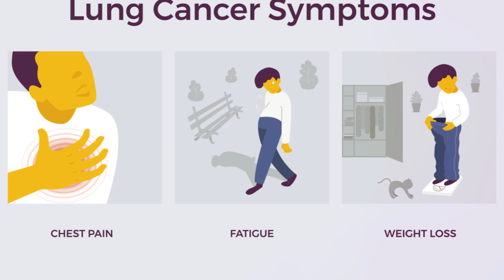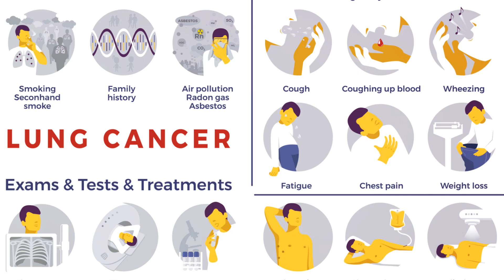7 LUNG CANCER Symptoms Every Smoker Should Know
In this video, we delve deep into what lung cancer is, its stages, life expectancy, and crucial signs you should never ignore. Lung cancer is a devastating disease that affects millions worldwide, with smoking being a leading risk factor. We explore the various types of lung cancer, including lung cancer symptoms and how they can impact your health. From persistent coughs to unexplained weight loss and fatigue, we cover the red flag signs you should be aware of. Additionally, The importance of early detection through screening methods like CT scans and PSA tests. Understanding the stages of lung cancer and their implications for treatment and survival rates is essential for patients and their loved ones.

Chemotherapy, loss of appetite, and feeling tired and weak are common challenges faced by individuals battling lung cancer. However, with advancements in treatment and supportive care, there is hope for improved survival and quality of life.

Join us in spreading awareness about lung cancer and empowering others with knowledge that can save lives. Together, we can make a difference in the fight against lung cancer.

Remedy Doc focuses on how health remedies and beauty care that  can be attained through natural way via home remedies and recipes.Natural homemade remedies & recipes for health problems, skin, hair and beauty problems will be shared here.